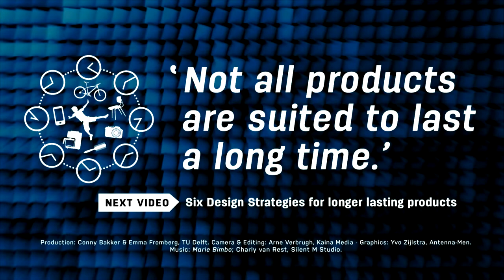3.4.1 Designing longer lasting products (1/3)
DESIGNING LONGER LASTING PRODUCTS (1/3)

Dr Conny Bakker interviews Marcel den Hollander, product designer and PhD researcher at TU Delft. Marcel talks about a well-known design dilemma: the desire to create timeless products versus the need to work in a commercial and dynamically changing business environment with a continuous demand for ‘new’.

MAIN TAKEAWAYS:

- Product designers need to balance many different requirements when developing a new product.
- Although designers sometimes wish they could design a “classic”, they need to take into account that products often operate in a changing context and therefore have to change over time.
- In a linear economy where “sell more, sell faster” is the dominant principle, creating longer lasting products usually doesn’t make sense.